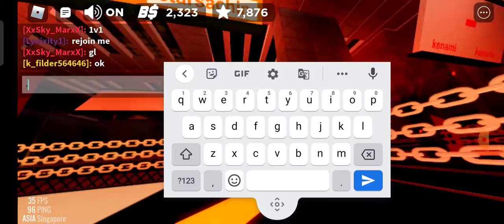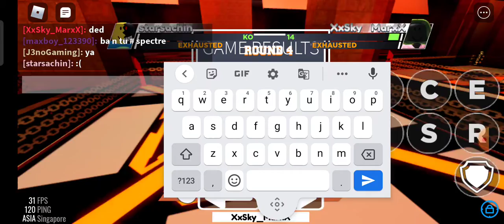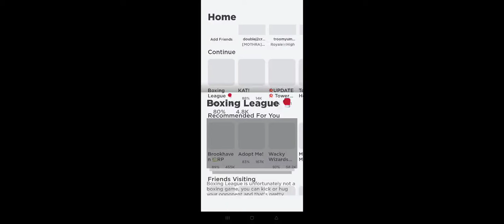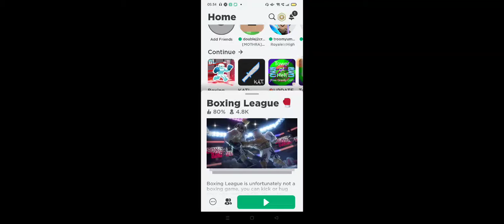im lvl 49!! but every time I lost